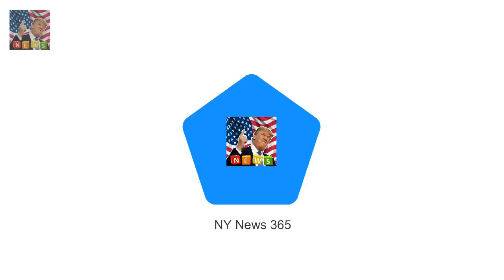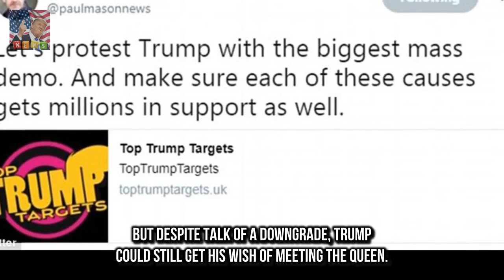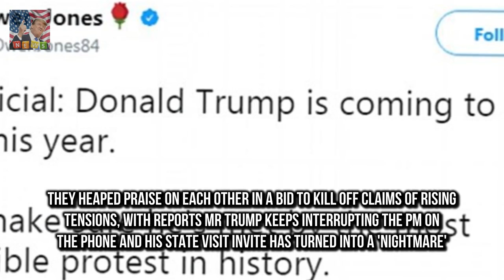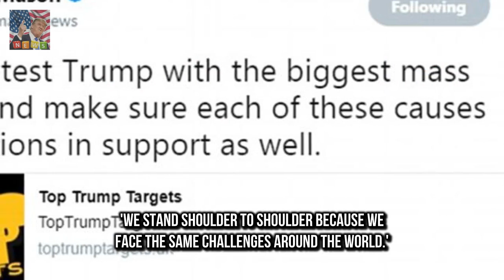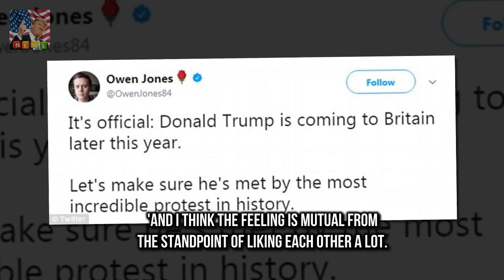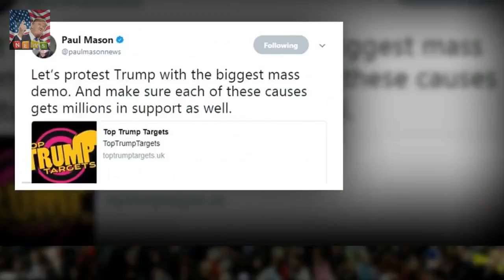Trump opponents pledge Britains biggest ever protest for his visit Activists celebrities and pol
Activists celebrities and politicians hoping for the biggest protest in UK history Comes after Trump and May agreed visit of the US president some time this year So far over 20000 people said they will attend protest organised by Owen Jones Separate movement backed by Stephen Fry funding groups Trump has targeted Celebrities politicians and activists are hoping to put on the biggest protest in British history when US president Donald Trump visits the country later this year

Ant 42 is said to be worth £62 mi Ant McPartlins wife Lisa Armstrong will get millions in divorce :
The 33-year-old insisted last week that hes n Jack Antonoff dating model and artist Carlotta Kohl :